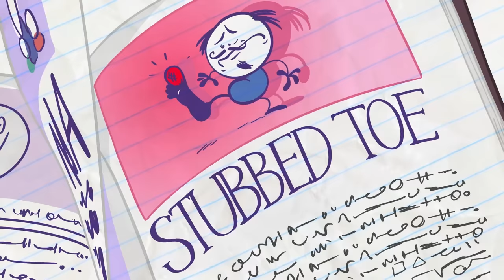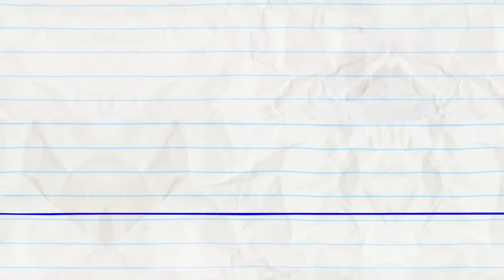Pencilmate Needs A Ride! | Animated Cartoons Characters | Animated Short Films | Pencilmation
Pencilmate needs a ride! Who will pick him up?

playlist?list=PL86speFaDnhaFjpgFDw9CTxSVgnusSdsg

2:03 - LESS IS MORAL

5:17 - CANARY CANARY QUITE CONTRARY
Pencilmini wants a pet bird. Can Pencilmate get one for Pencilmini?

8:34 - I THINK, THEREFORE I AMNESIA

11:52 - THE CART OF WAR

14:03 - DON'T HAVE A TOWEL, MAN

16:43 - WASHED OUT

18:29 - FORBIDDEN FLUTE
If only Mini P could pick a different instrument to play…

20:48 - SEESAW SEEN

CREDITS FOR LIFE'S A HITCH

Additional Writers - Jared Woods, Sonia Likhari & Andrew Martin
Director - Richard Tan
Palette - Pedro Josue Carvajal
Lead Animation - Dindo Santos & Maria Lourdes Santos
Animation Revisions & Compositing - Mike Campbell
Backgrounds - Gael Becu
Voice Characterizations - Joe Porter & Daphne Garrington